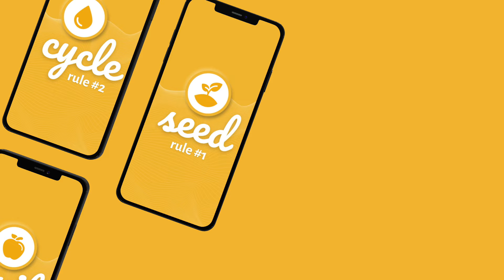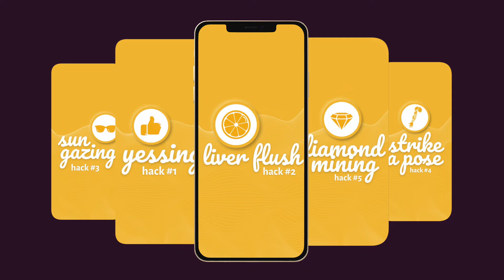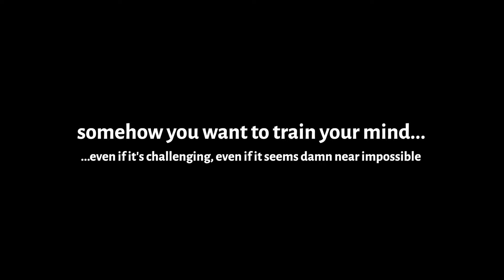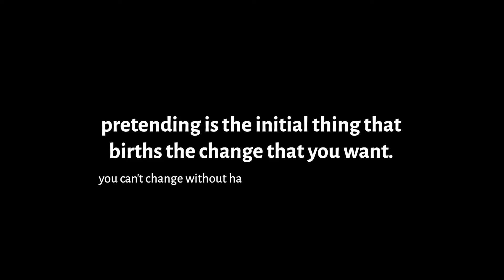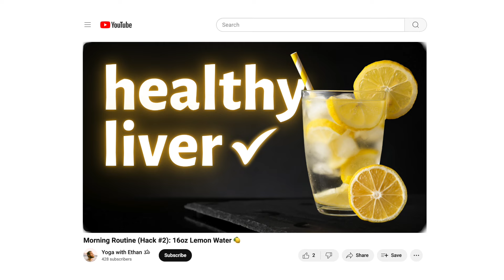Morning Routine (Hack #1): Nod Your Head 🙂‍↕️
Wake the F*ck Up is a unique practice designed to jumpstart your energetic system, center your mind, and excite you for the day…all within a short, 30-minute time-span.

It gives you a set of rules and hacks to get you perfectly awake in a matter of minutes — without alarm clocks, stimulants, or other damaging stressors.

If you feel dread, brain fog, or are addicted to the rush of caffeine in the mornings, this practice is made for you.